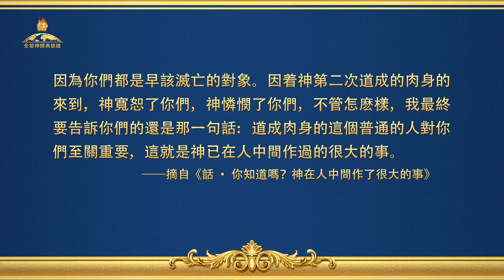全能神經典話語《見證神顯現作工的話語》選段184